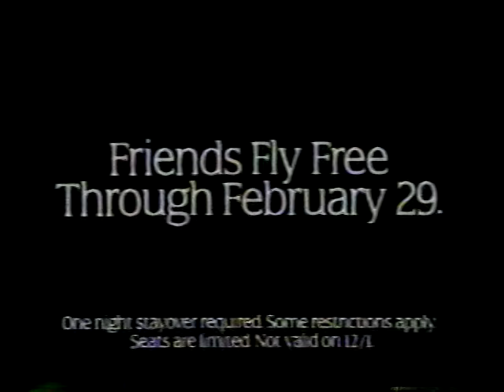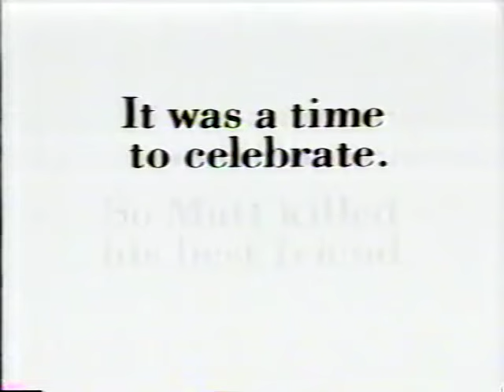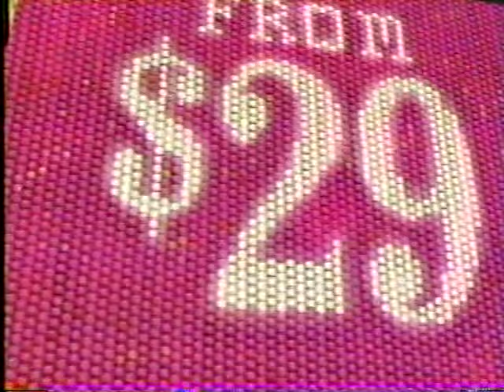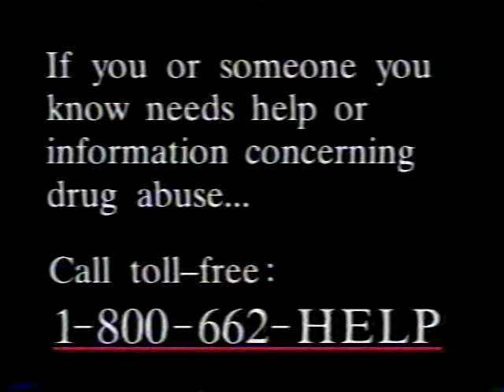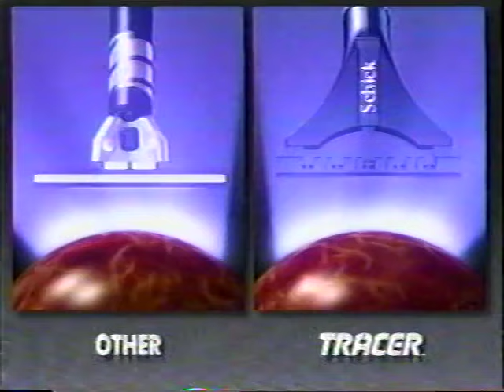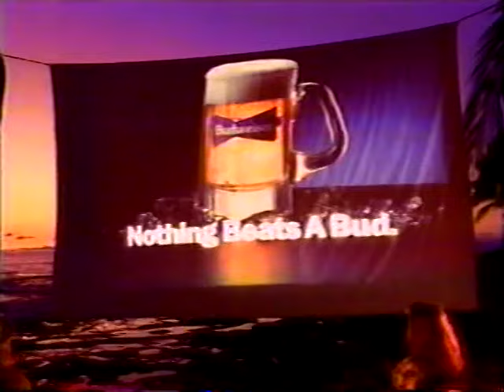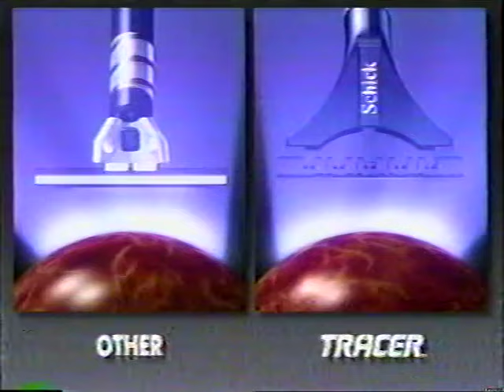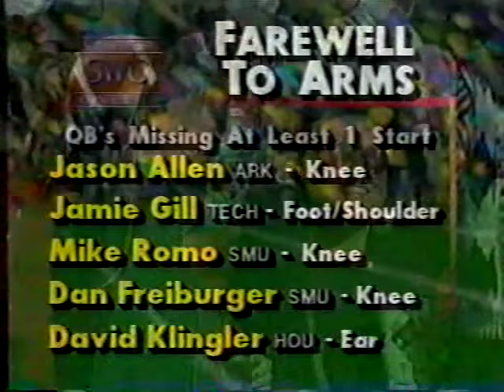Arkansas vs Texas Tech 1991